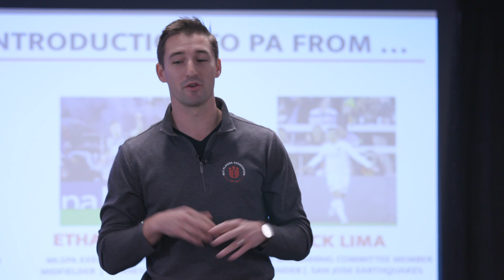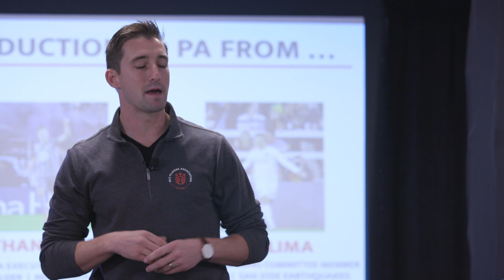Ethan Finlay at the 2020 MLSPA Rookie Symposium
MLSPA Executive Board Member Ethan Finlay shares advice with members of the 2020 MLS draft class.